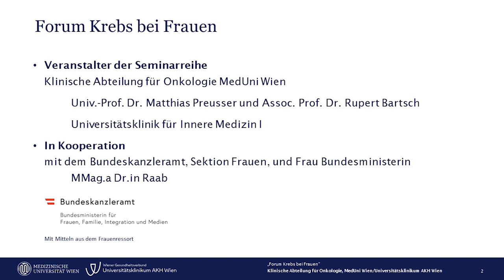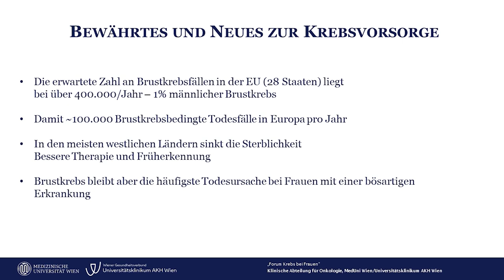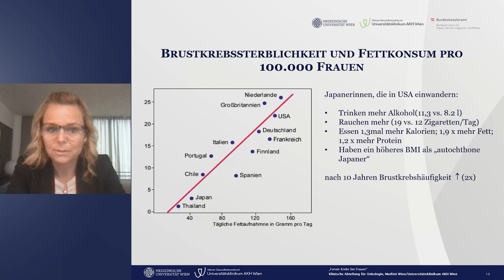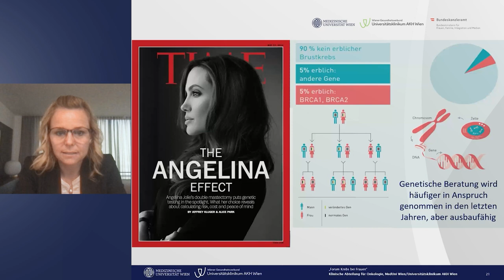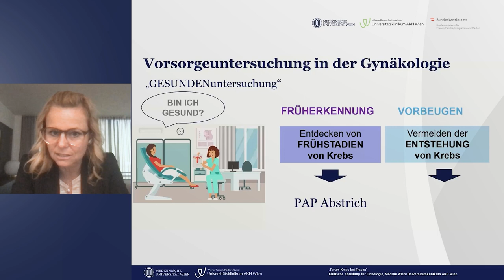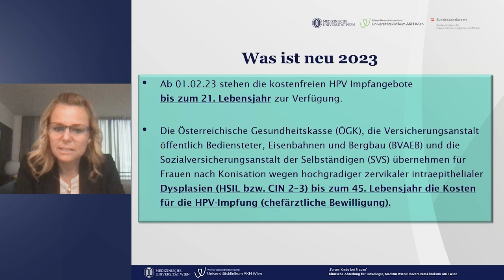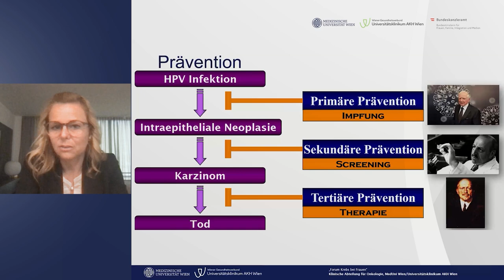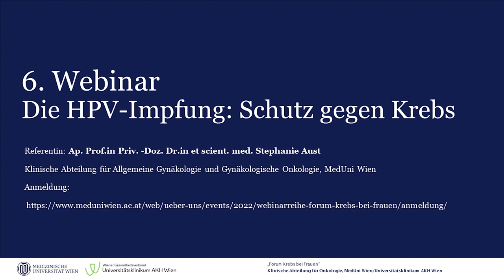Forum Krebs bei Frauen: Modul 5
Um Krebserkrankungen frühzeitig zu erkennen, werden in Österreich sogenannte Früherkennungsuntersuchungen (Krebsvorsorge oder Screening) angeboten.
Diese Untersuchungen werden nach verschiedenen Altersklassen angeboten. Kann durch diese Voruntersuchungen das Risiko an Krebs zu versterben, gesenkt werden? In welchen Zeitabständen sollten die Untersuchungen durchgeführt werden? Kann ich mich bezüglich Brustkrebses selbst untersuchen und wohin kann ich mich wenden, wenn ich einen Knoten taste? Diese und mehr Fragen beantwortet Frau OÄ Dr.in Brunner für sie in diesem Video.
Agenda:
 . Mammographie-Screening / PAP Screening: Ab welchem Alter ist das Screening sinnvoll?
 . Familiäre Belastung Brustkrebs: ändert sich was am Screening?
 . Ist der PAP Abstrich trotz HPV Impfung noch nötig?
 . HPV Impfung als Prophylaxe gegen Gebärmutterhalskrebs.